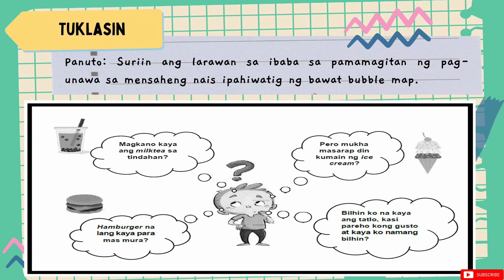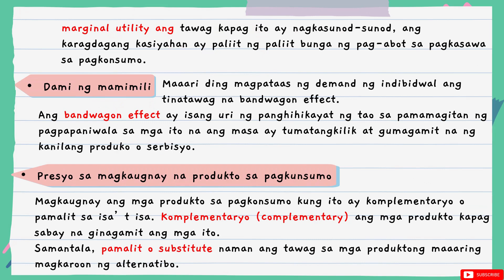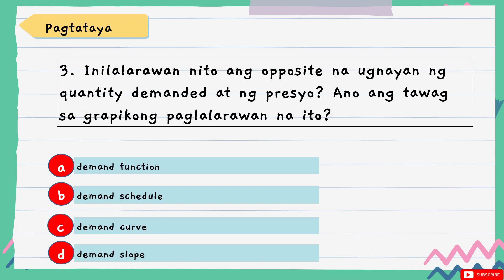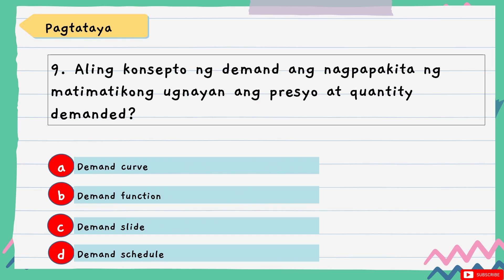Ppt Presentation of Grade 9 AP Q2 Week 1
All the information was copied from the modules!